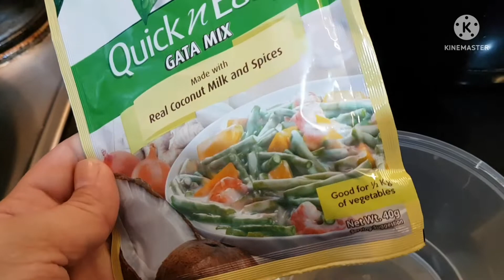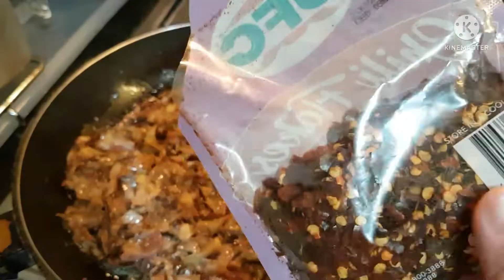Ginataang Puso ng Saging Recipe